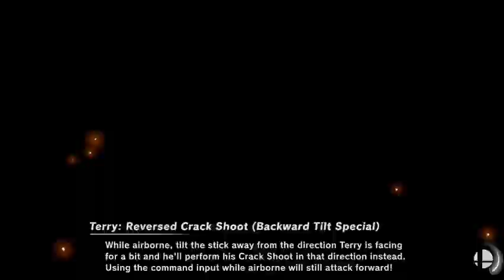Min Min VS Byleth VS Terry Vs Joker Super Smash Bros Ultimate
(Warning no sound Background music from ARMS)

So in this Video we have The Ramen Bomber Min Min VS the Ashen Demon Byleth (Female) the Legendary Hungry Wolf Terry Board and the Phantom Theive Joker
Characters: Min Min Byleth Terry and Joker
Stage: Spring Stadium

Don't forget to hit that like button and Tell your friends to check out this dude's YouTube Channel it's called Yousif Loves Cake and tell the people to hit that subscribe button